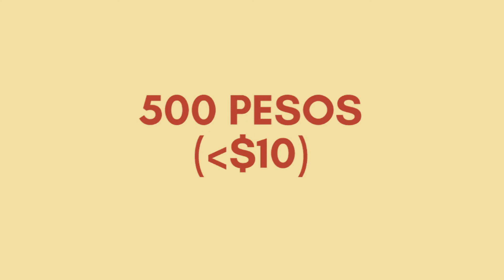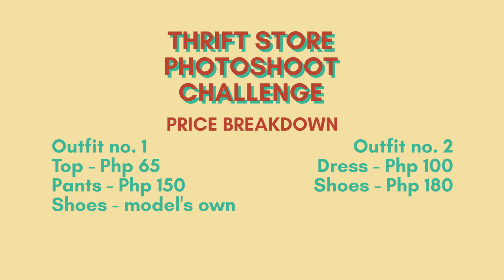Ukay Photoshoot Challenge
a Php 500 (less than 10 USD) Thrift Store Photoshoot Challenge in Intramuros Manila ft. Sonia Gold

Model: Sonia Gold
Photographer: Celina Mae Medina